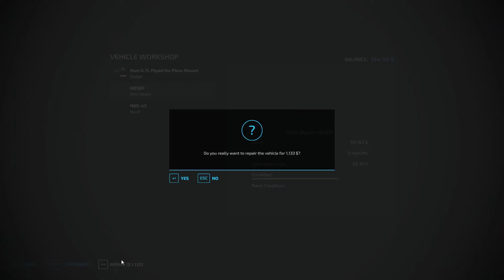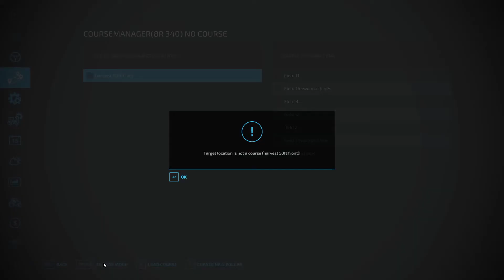FS22 Southern Cross Station Ep:12?|TONS of STRAW